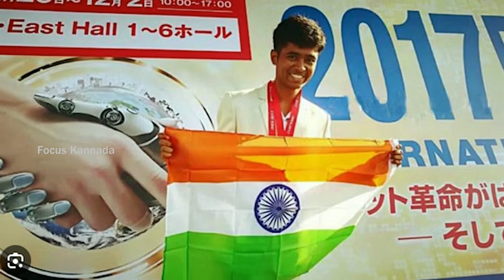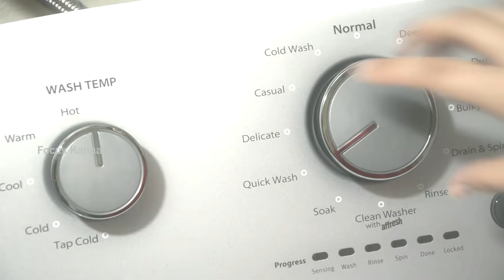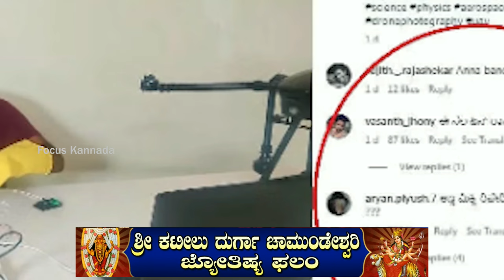ಡ್ರೋನ್ ಪ್ರತಾಪ್ ಸ್ವಾಮಿಗಳಿಗೆ ಮೋಸ ಮಾಡಿದ್ದು ನಿಜಾನಾ? Drone Prathap | Arrest | kannada news | Public TV